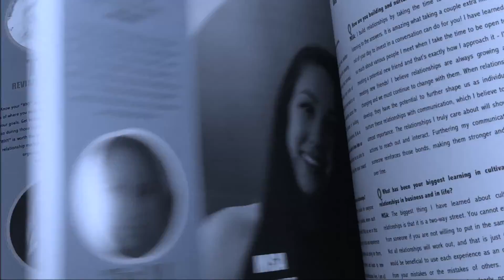Defyeneurs Laurie Ann Rogers Live Interview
An extraordinary message of unwrapping your gifts to live your passions.